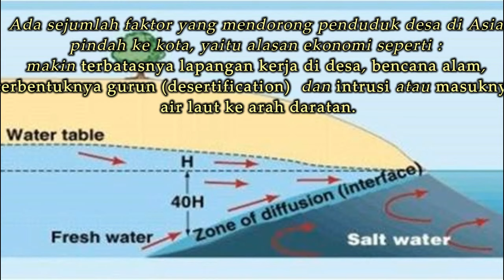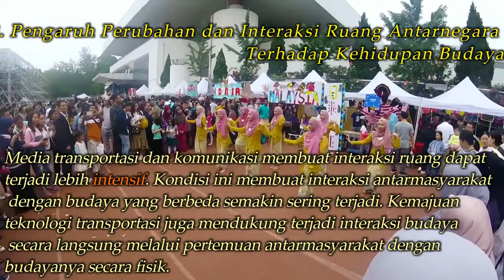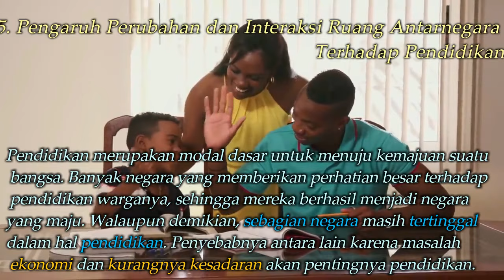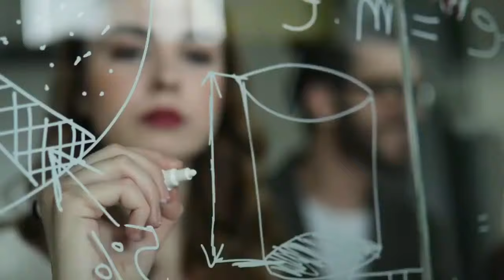PENGARUH PERUBAHAN RUANG DAN INTERAKSI ANTAR RUANG DI ASIA DAN BENUA LAINNYA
Video Pembelajaran IPS untuk kelas 9 SMP ini dibuat oleh Siswa Sekolah Indonesia Riyadh:
1. Miyar
2. Farha
Video pembelajaran ini mengupas tuntas bentuk-bentuk perubahan ruang dan interaksi antar ruang di Asia dan Benua Lainnya. Semoga Video pembelajaran IPS ini bermanfaat bagi siswa di seluruh Indonesia dan khususnya Siswa di Sekolah Indonesia Luar Negeri (SILN).